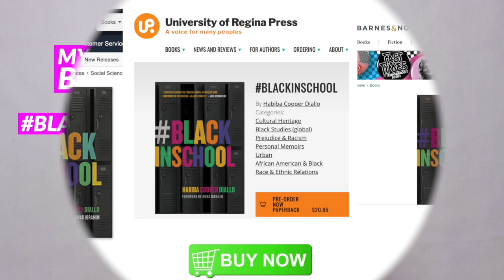PART 2- LIFE LESSONS